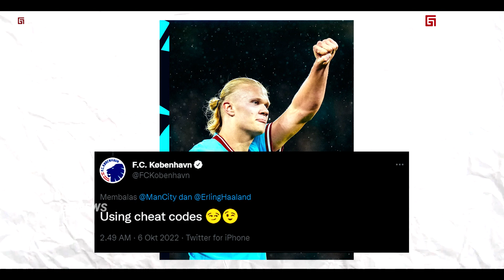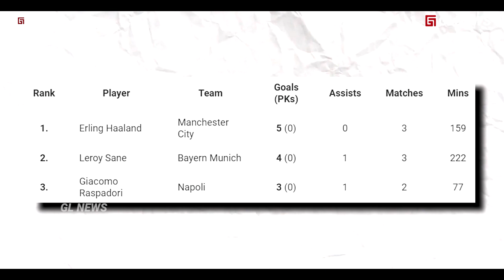Dia Menggunakan Cheat Code‼️ Ketika Haaland Membuat Kiper Copenhagen Tak Percaya Haaland Manusia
Dia Menggunakan Cheat Code : Detik Detik Ketika Kiper Copenhagen Bertanya Grealish Apakah Haaland Itu Manusia ?

Channel: GL NEWS
Script: Taufik (@topikgl)
Dubber: Taufik (@topikgl)
Editor: M Alfan Sabil (@Alvanliple)